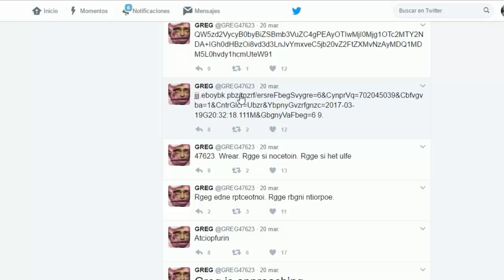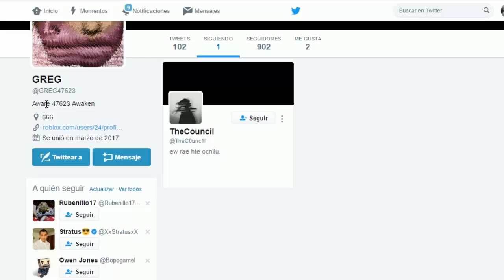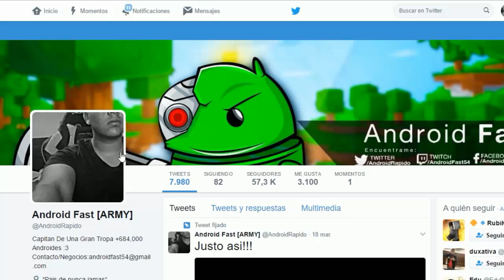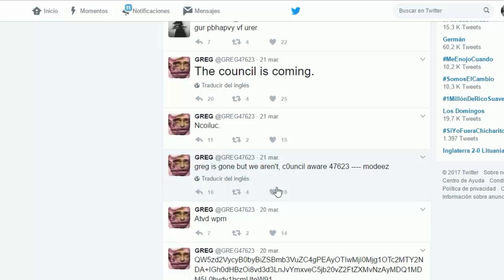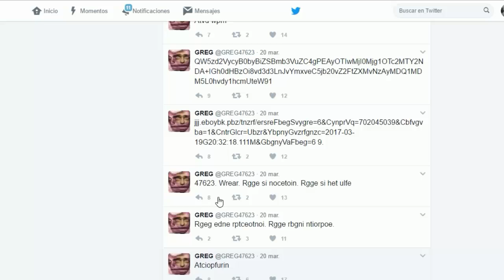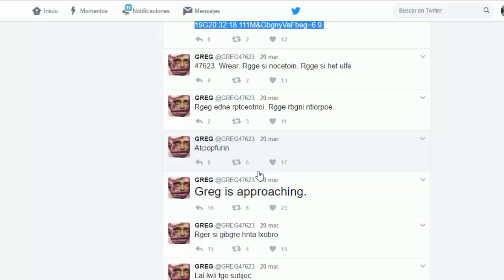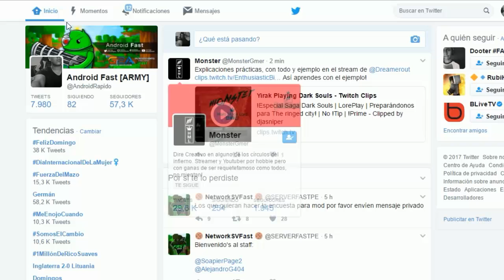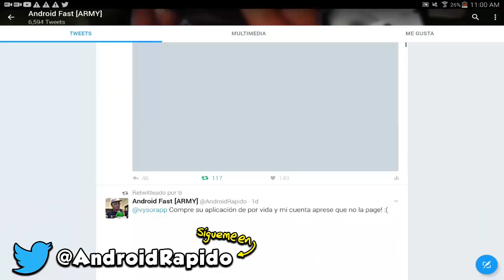DESCUBRIMOS LOS PLANES ESPELUZNANTES DE LOS ADMON EN ROBLOX!